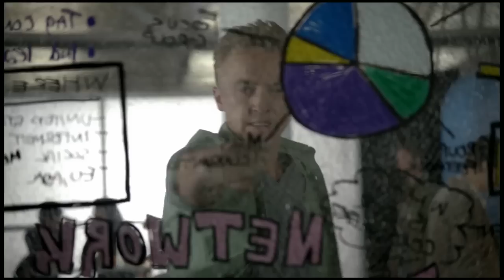Family Matters - Ivana | Murder in the First | TNT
About Murder in the First:
Murder in the First follows homicide detectives Terry English (Taye Diggs) and Hildy Mulligan (Kathleen Robertson) as they investigate two seemingly unrelated murders. The mystery deepens, however, when they find both murders have a common denominator in a Silicon Valley wunderkind (Tom Felton).